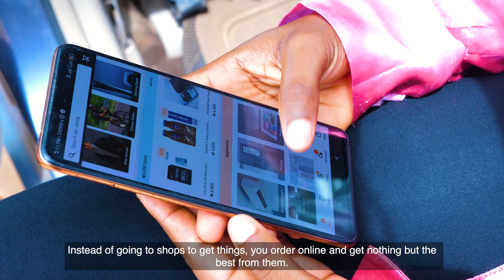Meet Hope Omorogbe, a consumer in Ile-Ife, Nigeria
Consumers in secondary cities and ruralareas in Nigeria continue to take advantage of e-commerce and Jumia's offerings to meet their everyday needs